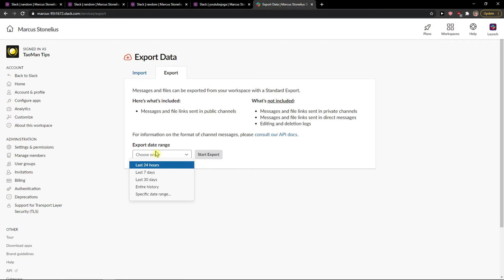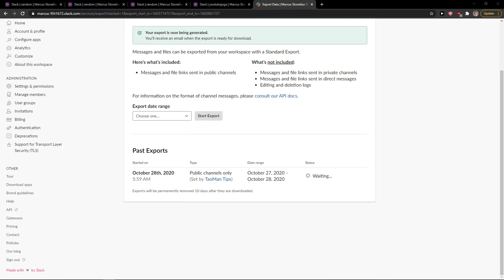How To Export Data In Slack